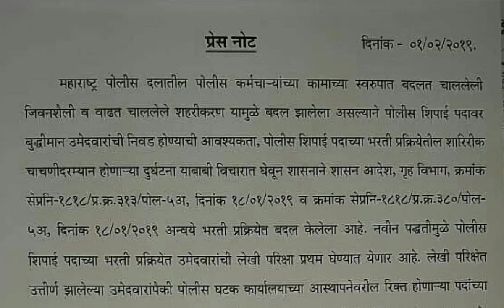यामुळे पोलिस भरतीच्या प्रक्रियेत बदल करण्यात आला। निश्चितच तुम्हाला फायदा होईल.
Why maharashtra police department has changed their examination pattern?
Maharashtra police bharti 2019 recruitment updates .
District wise vacancy updates